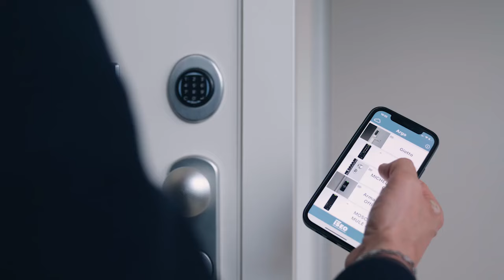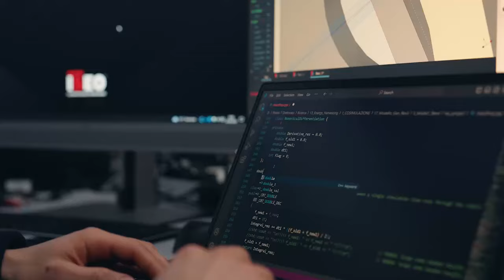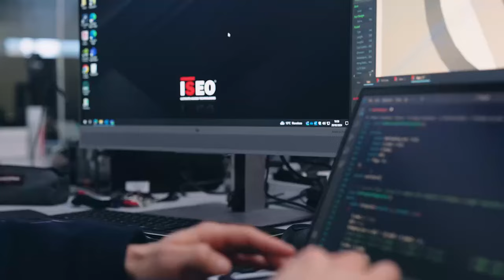STM32 Summit: testimonial from our customer ISEO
If you want see demos like this in action, please come and visit us at embedded world 2024!!! st.com/embedded-world

Transcript:
Hello everyone. I'm the R&D Manager of the Software Department in ISEO Ultimate Access Technologies. We have been creating solutions for
intelligent access management for over half a century from mechanical security locks to sophisticated connected access solutions. Made in Italy, our products embody the essence of excellence and are deployed across the globe.
Our vision goes beyond just security. It's about empowering our customers with the freedom to move, to explore, and to thrive. Over the years, we've added mechatronics and connected technologies to our mechanical roots, creating innovative access solutions to meet the evolving needs of our customers.
However, achieving our vision required a partner who shared our dedication to innovation. That partner was STMicroelectronics.

In building the most advanced secure access solutions we faced a number of challenges. They must securely connect to the cloud to enable remote control of security and safety protocols. They must integrate the latest security technologies and be securely upgradable. They must support our existing Linux development environment. The devices we build have to be industrial-grade and they must be available for at least a decade.

We took on these challenges together with ST, working together over the past 5 years, with STM32 microcontrollers and as an early adopter of
their first microprocessor offering. The STM32 microprocessors provide
strong encryption capabilities, ensuring the integrity of our systems.

The seamless integration with Yocto Linux has also streamlined our development processes, allowing us to innovate quickly. And critically, support was available when we needed it. Thanks to these products, we
were able to build smart locks and industrial-grade gateways with extremely high reliability and security.

Their latest product, the STM32MP2, offers us a next level of processing
power with 64-bit dual cores. This allows us to integrate additional
value-added applications beyond security functions. The integrated neural processing unit also brings us the confidence that it is the right platform to build our next generation of products on.

Additionally, ST's 10-year longevity program offers a longer product lifecycle at a competitive cost, setting a new industry standard.
In conclusion, the support and collaboration of STMicroelectronics have been invaluable to our success. Together, we are building a secure and
connected future for our customers.